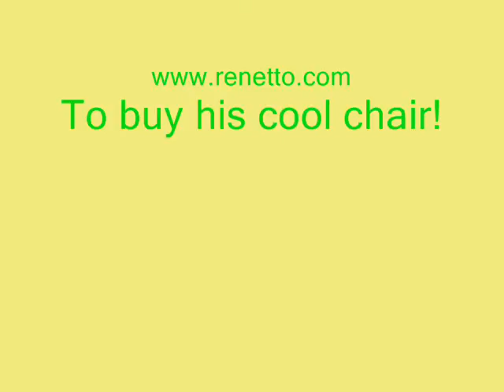Re: Re: Renetto accepts a challenge...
My reply to the posters asking for me to shave my head.